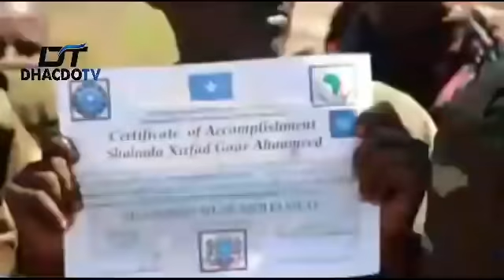DAAWO Ciidamo Milateri ka gadoodsan mushaar la’aan oo xirtay waddo ku dhow Madaxtooyada